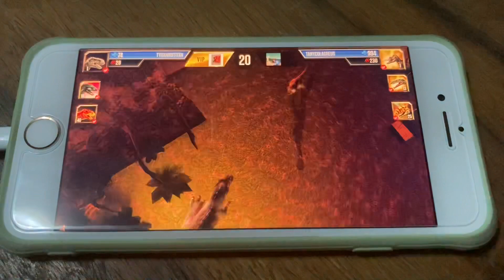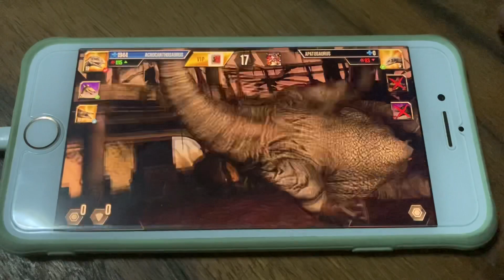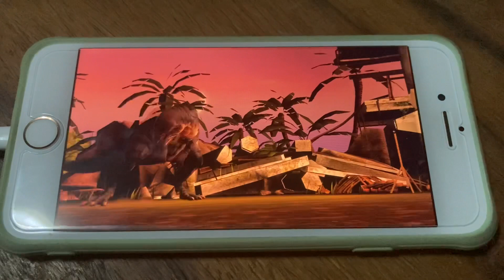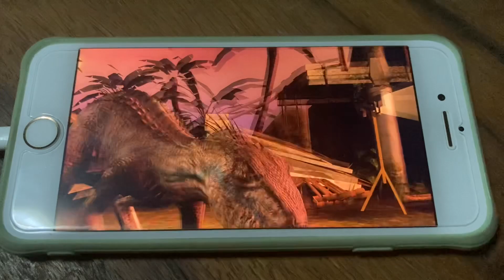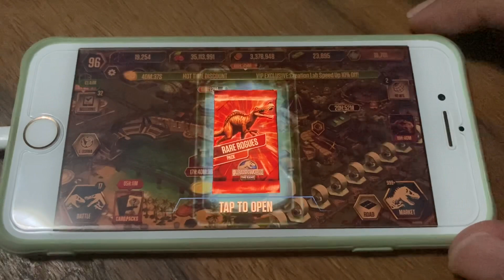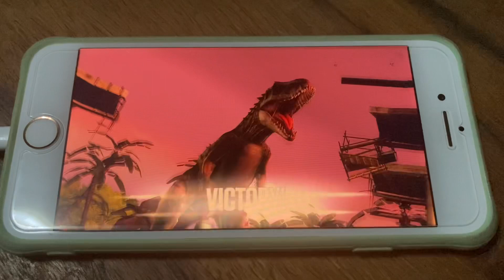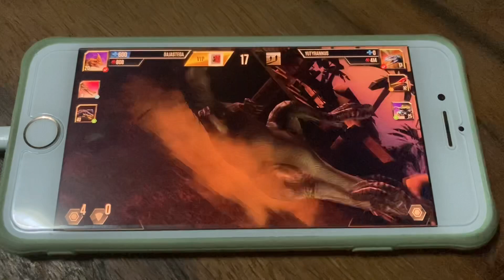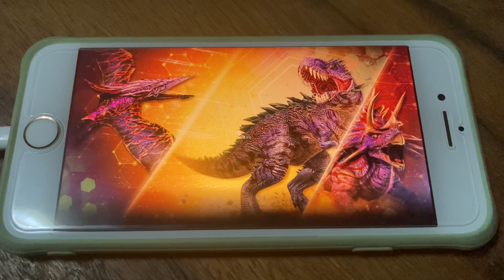Jurassic world -Tournament VELOCIRAPTOR S-DNA #3 Full